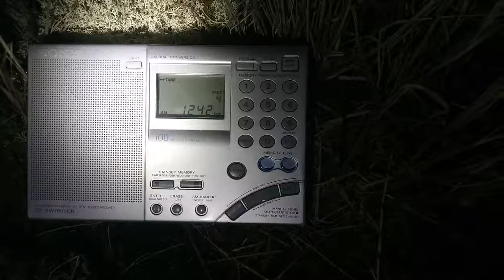AIR North (Varanasi) 1242 kHz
100 kW Varanasi, India
QTH: Northwestern Siberia of Russia
2019/09/11